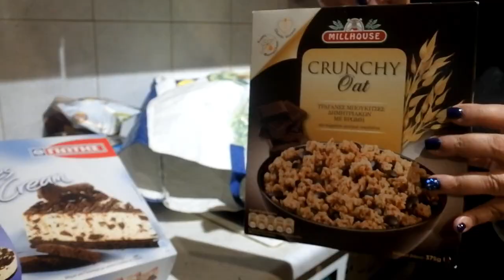VLOGMAS DAY2:Super Market Haul+Καλή Μας Αρχή!|Βella Mary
ΞΕΚΙΝΗΣΕ ΤΟ ΒΛΟΓΚΜΑΣ Και για μένα φιλενάδες,,λέτε να τα καταφέρω?θα έχουμε κάθε βράδυ λοιπόν, από ένα vlog, με αγάπη από εμένα προς εσάς,ομορφίες μου μέχρι τις 25 Δεκεμβρίου!
Για το Live των xmas nail art σε αυτο τον λογαριασμο θα γίνει. να το παρακολουθήσετε και σεις.ειναι δωρεαν.

Αν σας αρεσε το βίντεο θα χαρώ πολύ να κάνετε ενα
επισης.

 ►My Camera: Canon EOS 750D
►My Vlogging Camera:Mirrorless Camera Nikon 1 J5
►My Editing Software:Wondershare Filmora